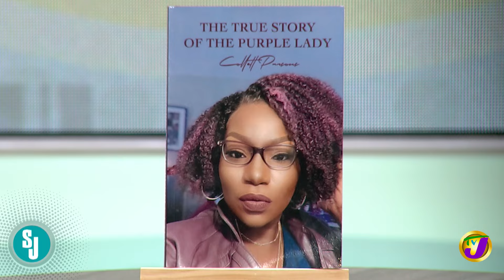Off the Shelf: The True Story of the Purple Lady | TVJ Smile Jamaica